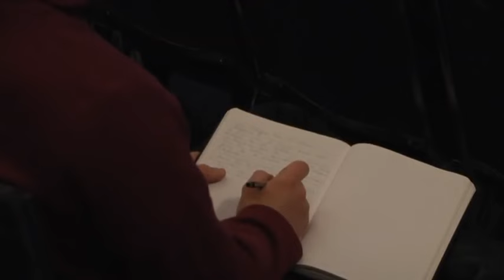Leading As A Husband & Father ❃Voddie Baucham❃